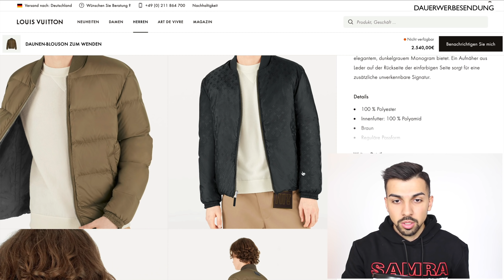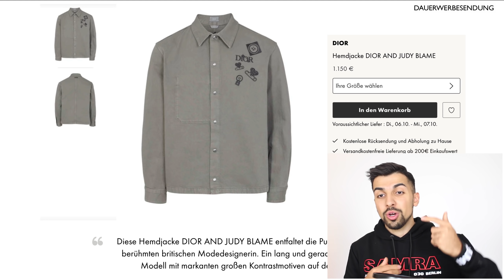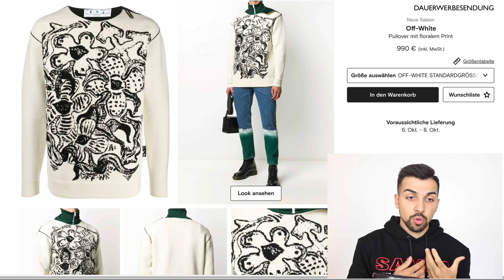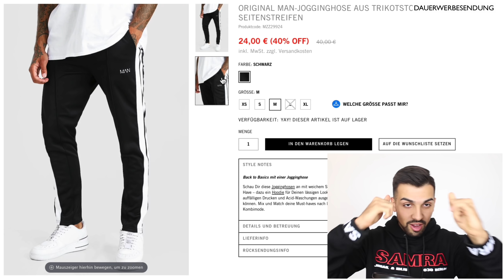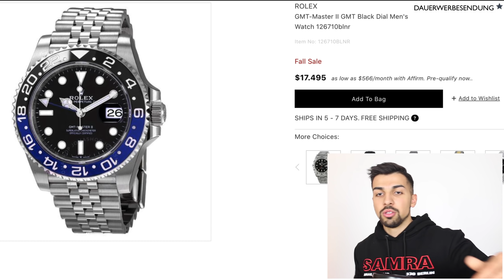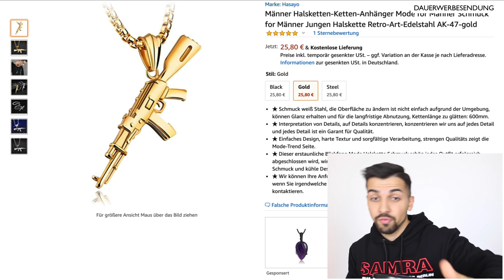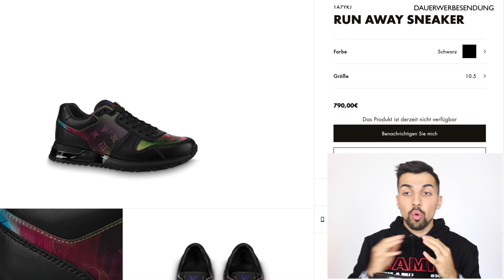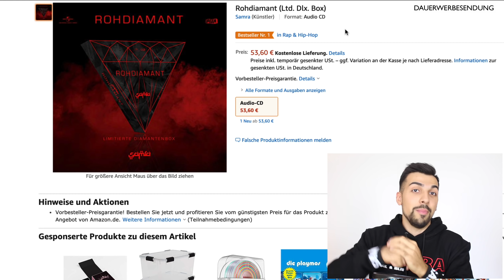SAMRA - ROHDIAMANT II OUTFIT REACTION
ROHDIAMANT BOX GÖNNEN

- Alternative AK Kette